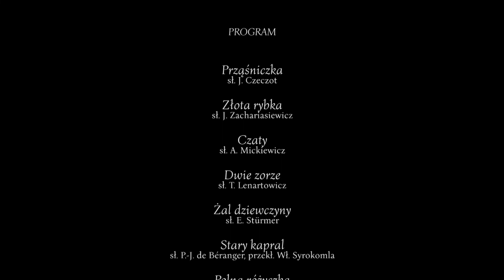PIEŚNI STANISŁAWA MONIUSZKI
W dniu 201. rocznicy urodzin Stanisława Moniuszki, Polska Opera Królewska zaprasza na koncert przygotowany specjalnie na tę okazję przez naszych znakomitych Artystów.
Wybrane pieśni kompozytora zabrzmią w interpretacji Anety Łukaszewicz i Roberta Gierlacha, którym przy fortepianie towarzyszyć będzie Krzysztof Trzaskowski.

Wydarzenie realizowane w ramach e-obchodów 201. rocznicy urodzin Stanisława Moniuszki organizowanych przez Ministerstwo Kultury i Dziedzictwa Narodowego i jest zwieńczeniem akcji MAJÓWKA Z MONIUSZKĄ organizowanej przez Polską Operę Królewską.

PROGRAM:

Prząśniczka, sł. J. Czeczot
Złota rybka, sł. J. Zachariasiewicz
Czaty, sł. Adam Mickiewicz
Dwie zorze, sł. T. Lenartowicz
Żal dziewczyny, sł. E. Stürmer
Stary kapral, sł. P.-J. de Béranger, przekł. Wł. Syrokomla
Polna różyczka, sł. J. Grajnert wg J.W. von Goethego
Sen, sł. M. Desbordes-Valmore, przekł. M. Radziszewski
Dalibóg, sł. J. Massalski
Trzech budrysów, sł. Adam Mickiewicz
Groźna dziewczyna, sł. autor nieznany
Pieśń wieczorna, sł. Wł. Syrokomla
Dziad i baba, sł. J. I. Kraszewski
Znasz-li ten kraj, sł. Adam Mickiewicz

WYKONAWCY:

ANETA ŁUKASZEWICZ  mezzosopran
ROBERT GIERLACH  bas-baryton

KRZYSZTOF TRZASKOWSKI  fortepian

Polska Opera Królewska, sala prób